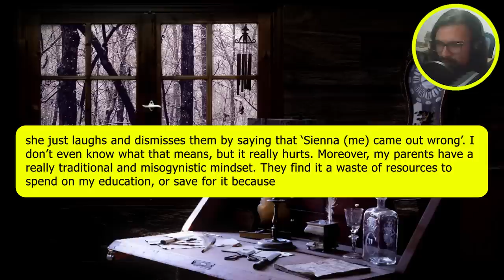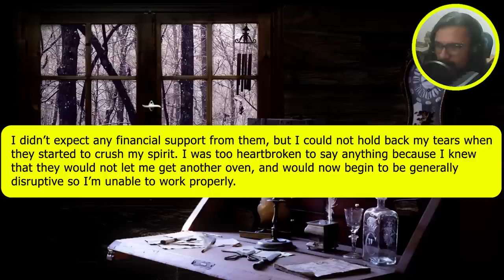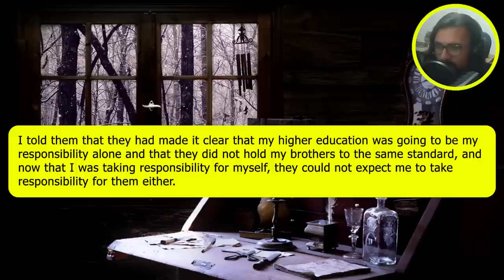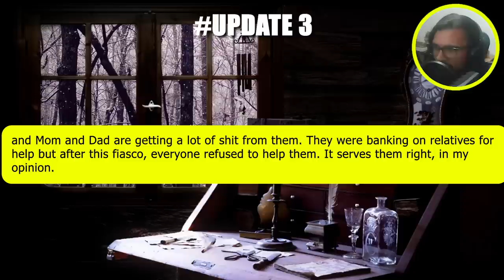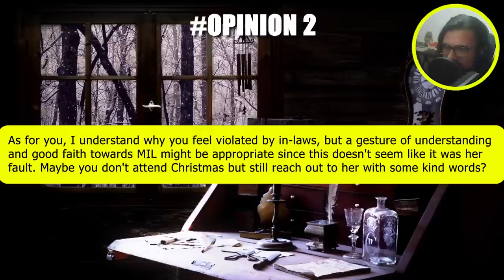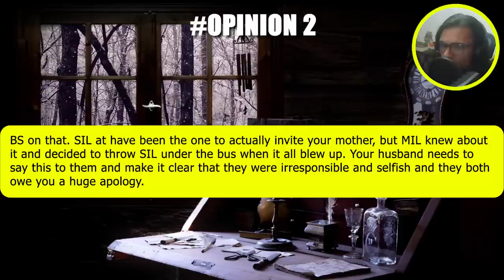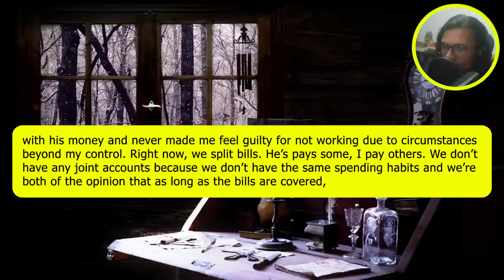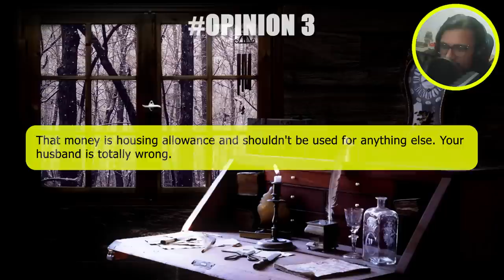3 UPDATES: Parents Think that I’m Lying about my business and they don’t want anything to do with me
3 UPDATES: Parents Think that I’m Lying about my business and they don’t want anything to do with me.. six months pass by and they reach back to me because I’m on the newspaper and I laugh because..

Interested in getting your story featured on AniNarrates? Then send it to and I'll be more than happy to share it on my channel and I'll also give my personal opinions to it in the end!

I (f 19) am a sister to three brothers (m 21, m 17, and m 11). My parents have made it very obvious that they wanted only sons, and I was the odd one out. My Mom’s entire personality is based on her being a ‘boy mom’. So much so, that when people remind her that she does, in fact, have a daughter, she just laughs and dismisses them by saying that ‘Sienna (me) came out wrong’.